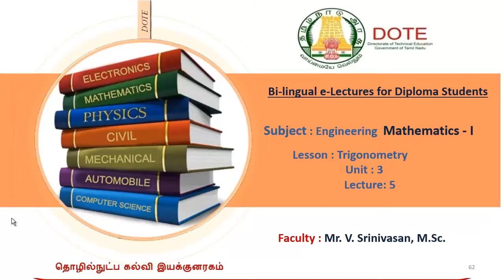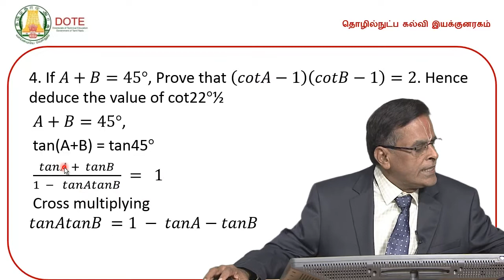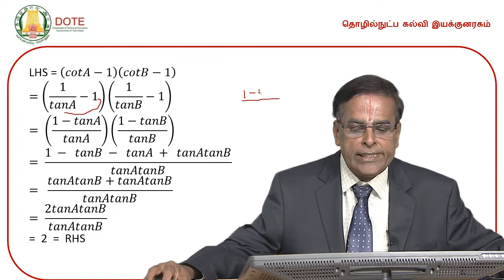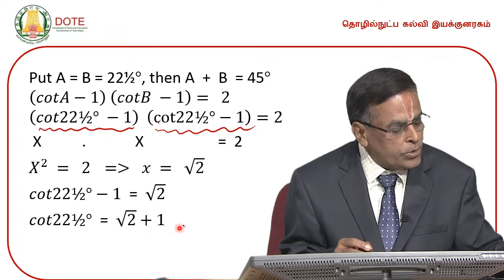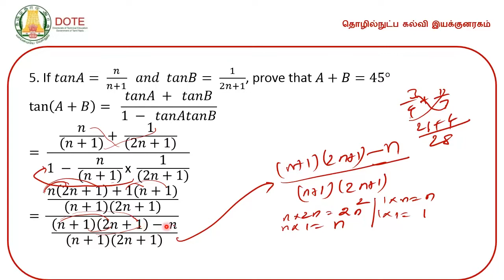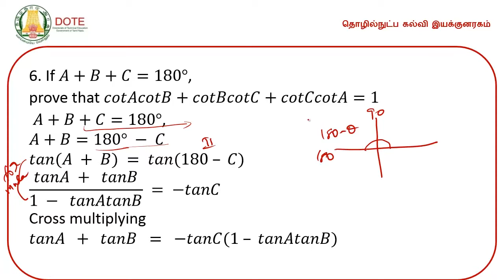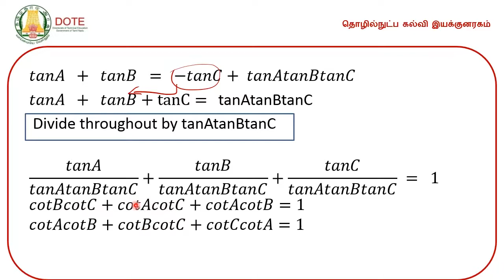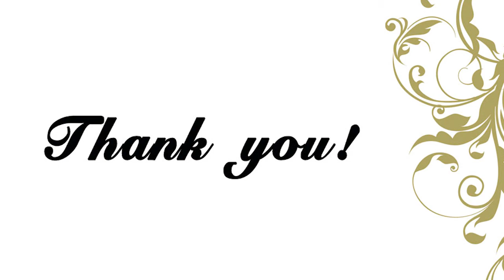Unit 3 : Trigonometry Part 5